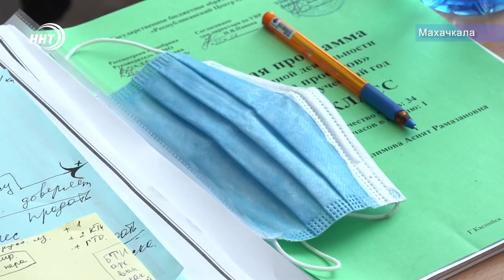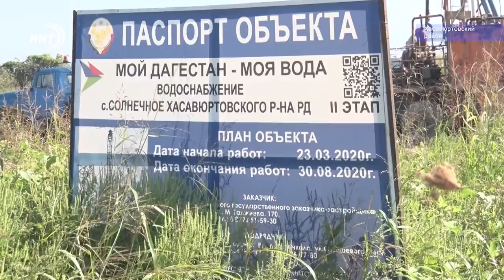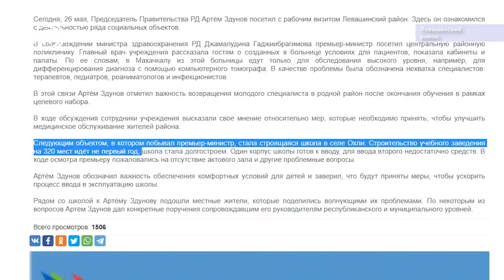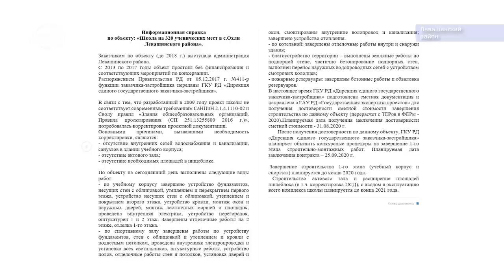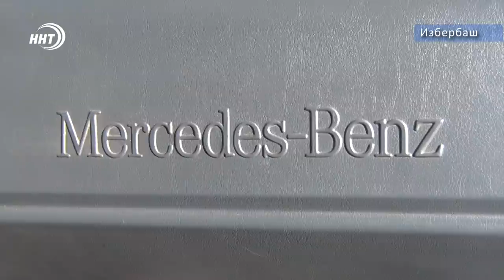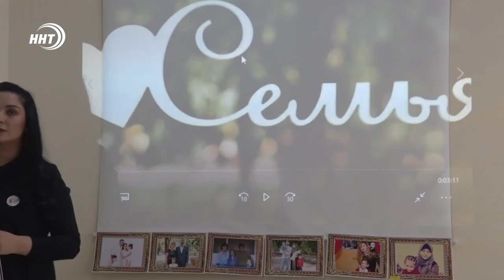Итоги недели за 30.08.2020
1. Халатность ценою в жизнь. Дагестанцы продолжают гибнуть на суше и в воде. В чем причина и можно ли затормозить безумный конвейер жизней унесенных напрасно?
2. Призрак второй волны вируса. Будет ли она? И скажется ли это на учебном процессе и работе? Разбирались мои коллеги.
3. Недостроенные надежды. Почему молодые семьи повзрослели в ожидании жилья, а школа осыпается на головы учеников? Смотрите в нашем выпуске.
ИТОГИ НЕДЕЛИ на канале ННТ с Джамилей Шариповой.